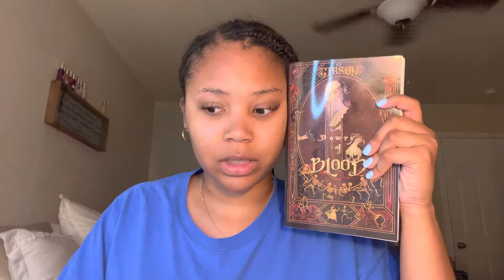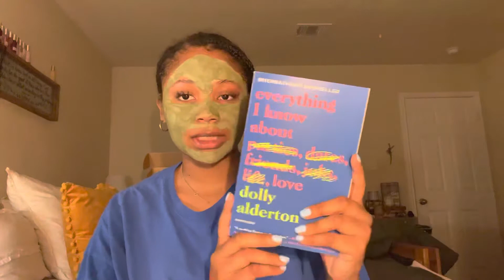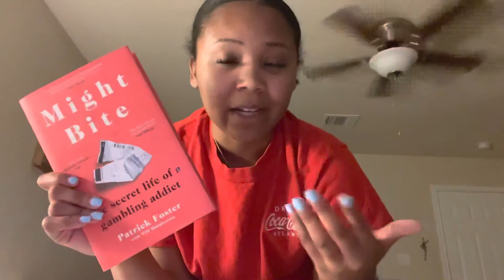a few days in april